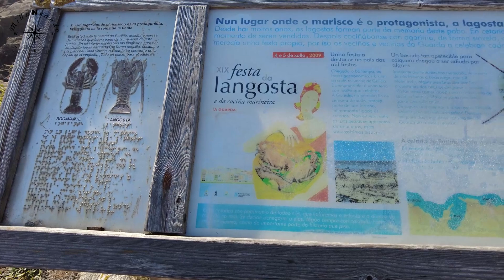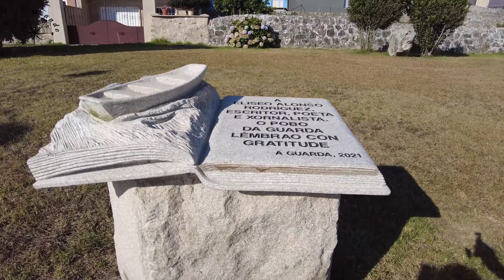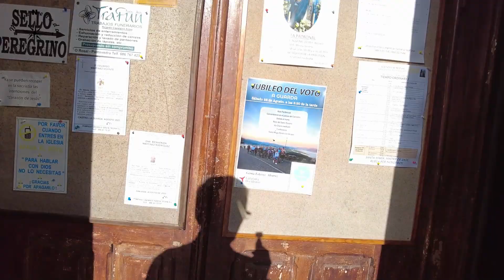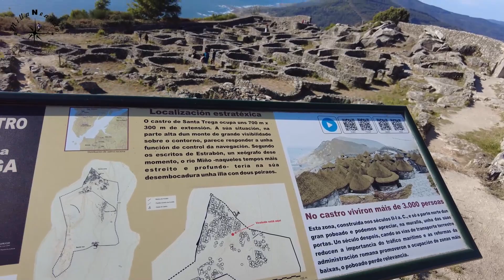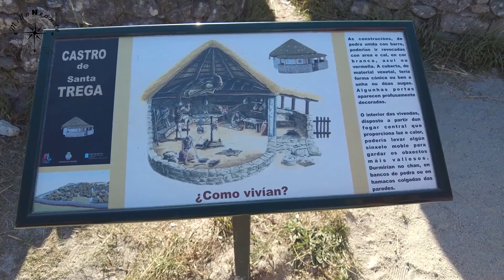#29 LA GUARDIA EN AUTOCARAVANA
Una de las cosas más maravillosas de esta vida que llevamos son los sitios en los que dormimos, las vistas que tenemos cuando nos levantamos 😍
Esta es una de la mejores y en España, no hace falta más 🥰
¡Dentro vídeo! 🎥🍿

Esta aventura no sería posible sin vosotros, que nos hacéis sentir que no vamos solos en nuestros viajes. No dejéis para mañana los sueños que podáis realizar hoy. Gracias por vuestro tiempo.

VUELA MAS:👉🏻
CARE REFRESH:👉🏻
CORREA MANDO:👉🏻